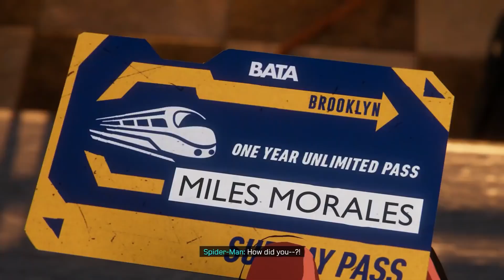MARVEL'S SPIDER-MAN - La storia di Prowler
Aaron Davis, lo zio di Miles Morales, è uno dei miei personaggi preferiti della saga e per questo motivo ho deciso (vista anche la vicinanza di Marvel's Spider-Man 2 in realtà) di dedicargli un video storia.
Il ritorno delle storie!
LINK PERSONALI
SECONDO CANALE: @Chromazio2
INDICE
00:00 Le origini ● Parte 1
01:55 Prowler ● Parte 2
Hashstag